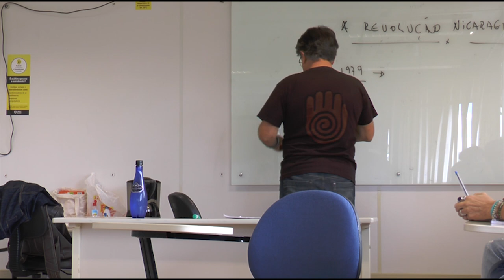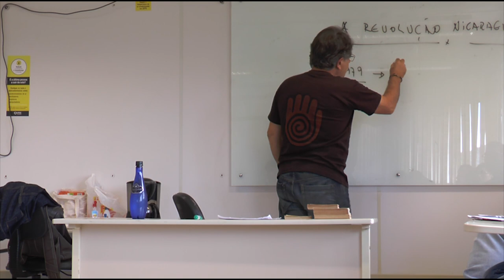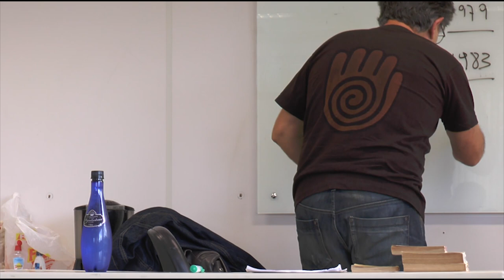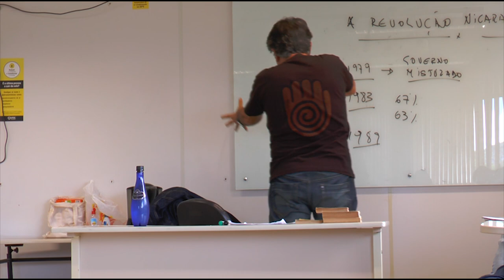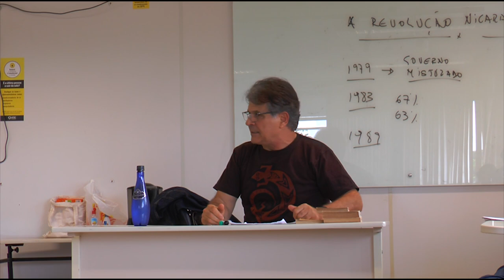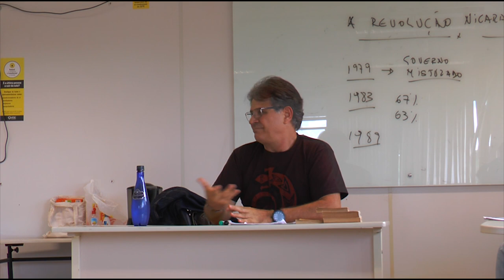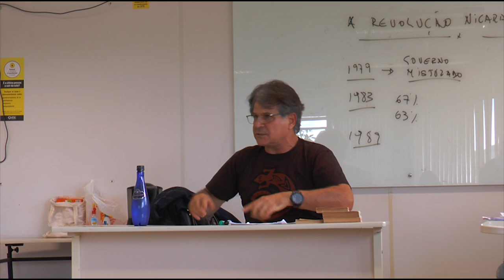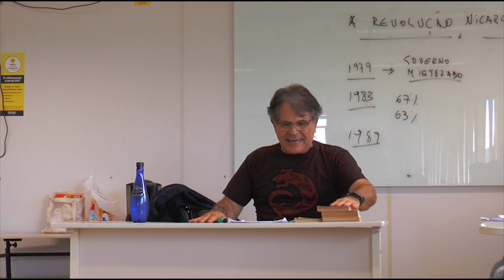Curso - Estudos Latino-Americanos - Aula 4 - A revolução sandinista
Aula com Waldir Rampinelli, do departamento de História/UFSC, na Pós-Graduação em Serviço Social. A revolução socialista.